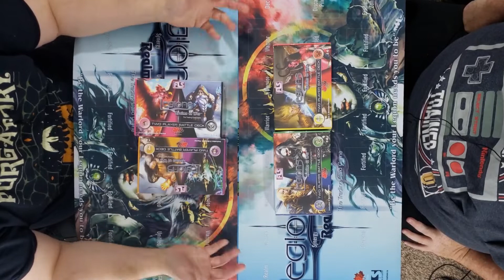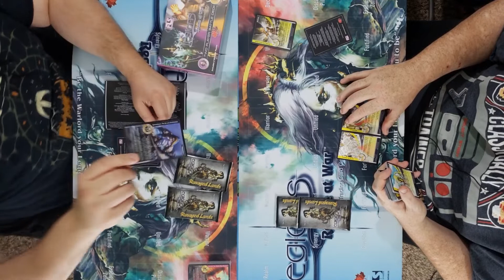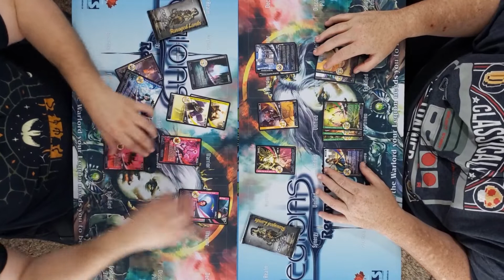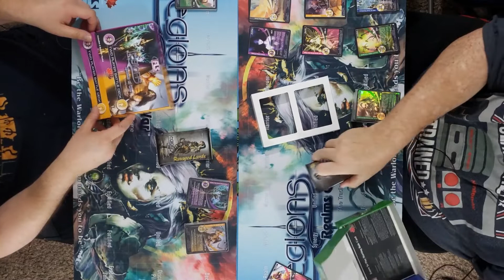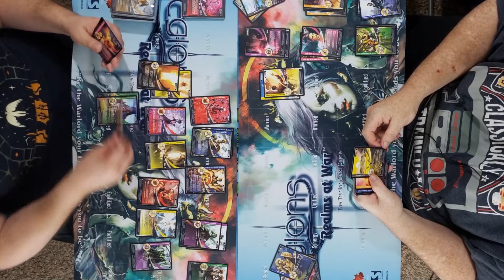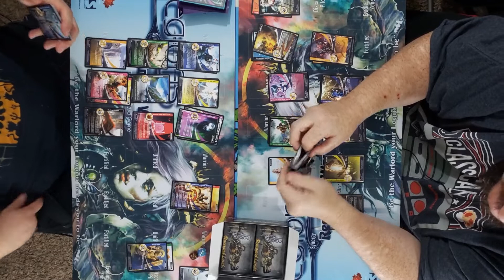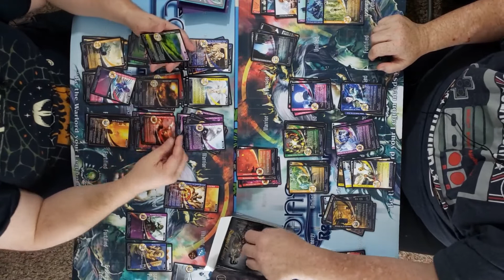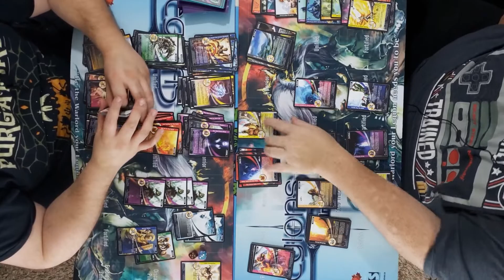Legions Realms at War | Battle Decks and Ravaged Lands Unboxing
This is the unboxing of the 4 Battle Decks and the Booster Box we did on stream Tuesday. Hope you enjoy.

If you want to learn about the game or look at the cards head on over for more information.